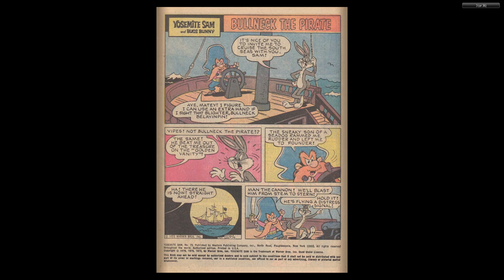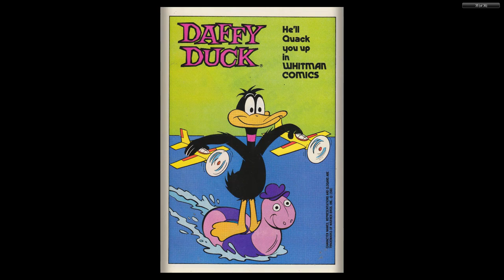Yosemite Sam and Bugs Bunny #79